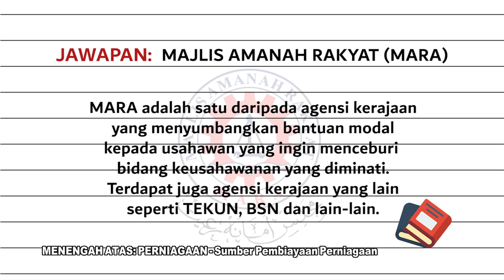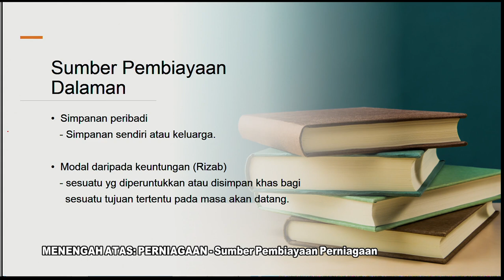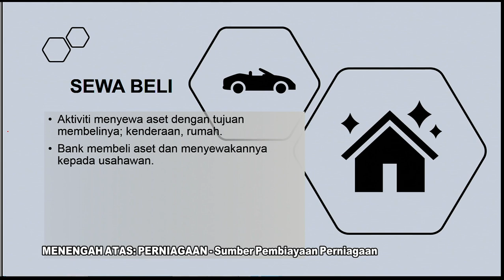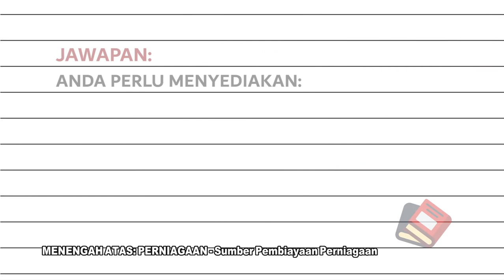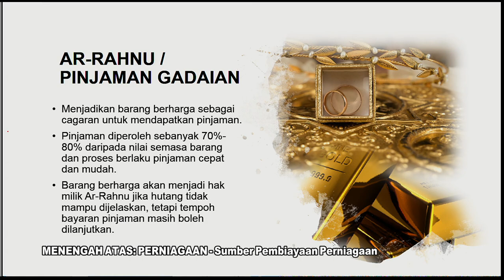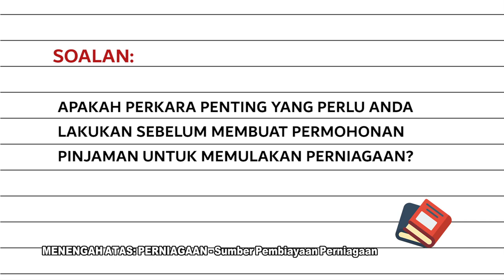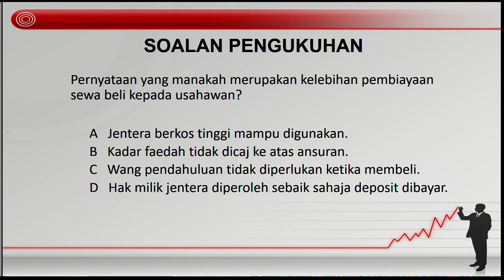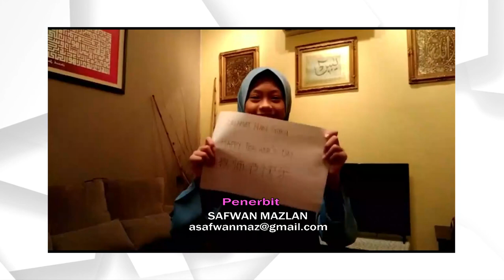DidikTV | Teras Ep 78 Menengah Atas Perniagaan Sumber Pembiayaan Perniagaan